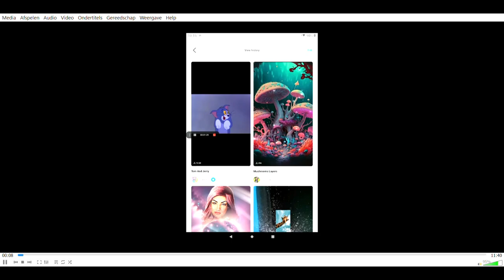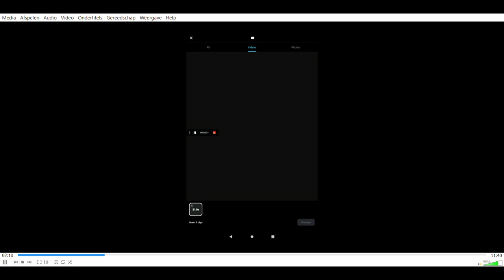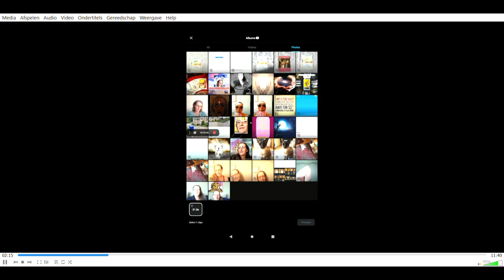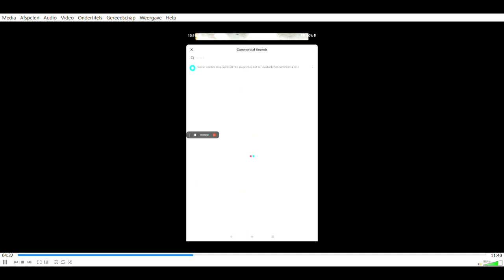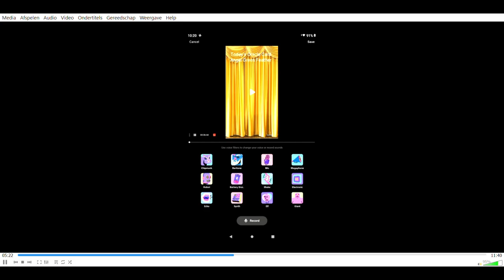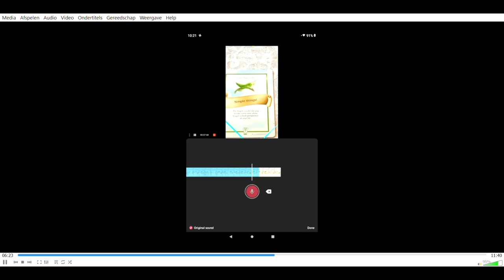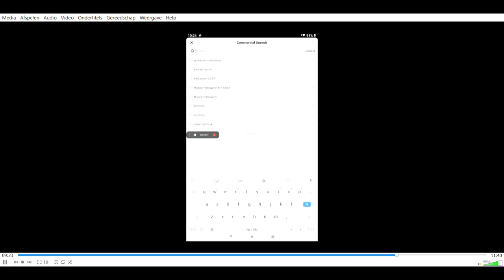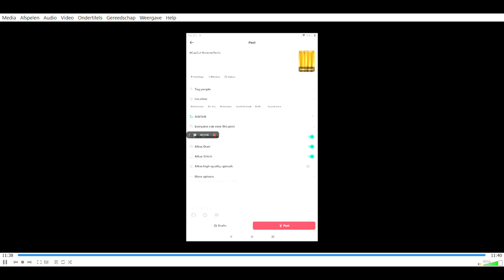IS MY CHANNEL EDUCATIONAL,SCIENTIFIC,ART & DOCUMENTATIVE?WHAT DO YOU THINK PLEASE?🤔educational